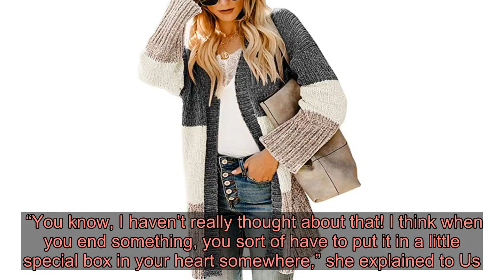Zosia Mamet on ‘Girls’ Cast: We ‘Don’t Really’ Hang Out Anymore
Growing apart.  revealed that she and her former Girls costars aren’t as close as they used to be.   “We all kind of got pulled in different directions,” Mamet, 31, told Us Weekly exclusively at the Nordstrom NYC flagship store opening party on Tuesday, October 22. “Some of us have kids and all of us are married, and everybody goes off and does other jobs. So, sometimes it’s hard to keep in touch.”   The Boy Downstairs star also admitted that the cast “don’t really” hang out since the show wrapped two years ago. Despite the stars growing distant, Mamet dished on the possibility of everyone coming together for a reunion.  “You know, I haven’t really thought about that! I think when you end something, you sort of have to put it in a little special box in your heart somewhere,” she explained to Us. “If it were to come back, that would be joyous and wonderful — if not, you’re not, like, holding a candle and waiting, you know?”   Mamet starred on Girls along with ,  and . The acclaimed HBO series ran for six seasons from 2012 to 2017. In addition to creating the show, Dunham, 33, served as one of its writers and directed 19 episodes.  ,  and  also starred on the series.   Kirke, a longtime friend of Dunham’s, noted to Glamour in January 2017 that working on Girls together “definitely caused us to get closer.” She also revealed that “it caused us to fight,” adding that their friendship “was nicer” by the show’s end.   Though Dunham told Rolling Stone in February 2017 that she intended for Girls to “go out while people were still engaged in the show [and] still talking about it,” she and showrunner Jenni Konner confessed to Vanity Fair earlier that month that they would “love to do a movie.”  “We don’t know what the movie is, but yes — we’d love to do the Girls movie,” Konner, 48, said at the time. “I miss the characters already. I’m still pitching for them.”  The Tiny Furniture star added that they “wanna know” who the beloved characters “become.”  With reporting by Alexandra Strausman